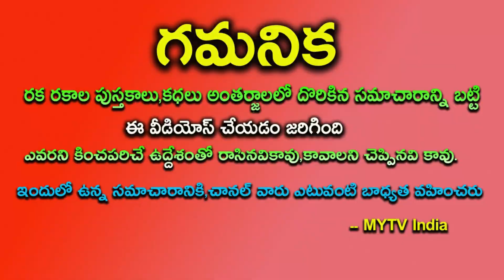మరో 2 రోజుల్లో కుజ గ్రహ సంచారం ఈ 3 రాశులకు మంచి రోజులు మొదలవ్వబోతున్నాయి